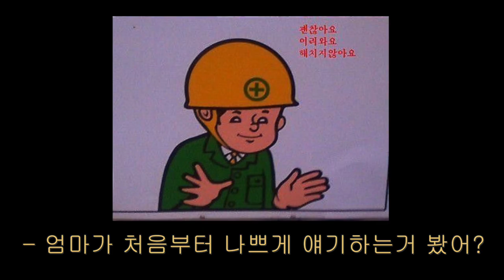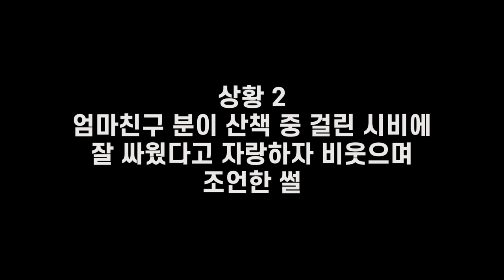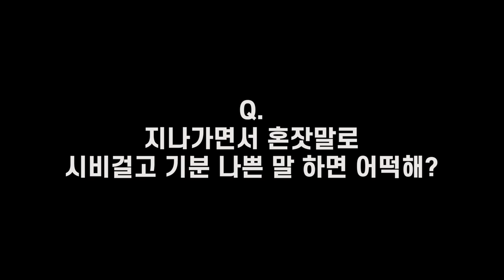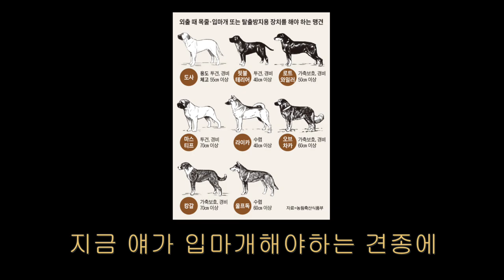(썰) 엄마가 산책 중 만나는 빌런들을 대하는 자세 (사이다)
보더로운생활 맞아여